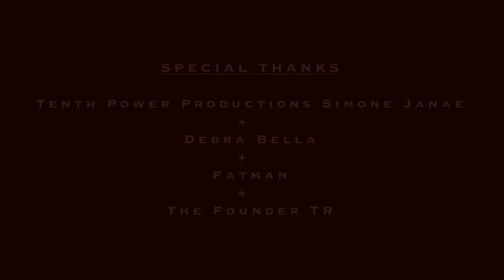Capital Floyd Presents: E4C Merch Photoshoot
E4C Merch available at GroundworkEnterprises.com Today! E4C Merch will be available!! Powered By Groundwork Enterprises Inc.